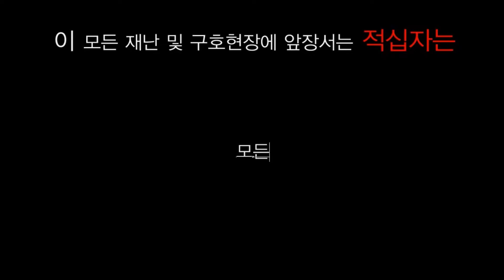[대한적십자사] 세계적십자의날 'Eveywhere for everyone' (홍사 팀)